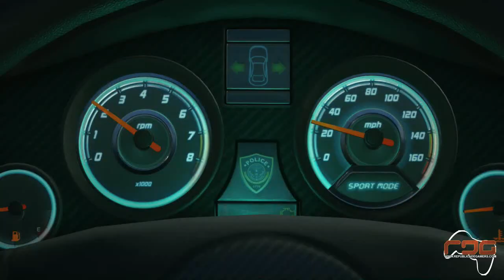Battlefield Hardline / Review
Si esperabas todo el poderío colosal y abrumador de batthefield 4,  lamentablemente creo que seguirás esperando…
Esto es república de gamers y yo soy valerie  una de esas féminas que pertenecemos a esa clase  tan apreciada y poco común cuasi extinta;  una chica gamer. Y a continuación el video análisis de BATTLEFIELD hardline.